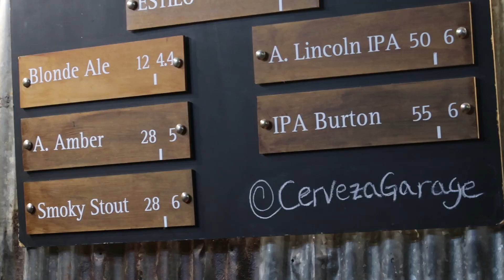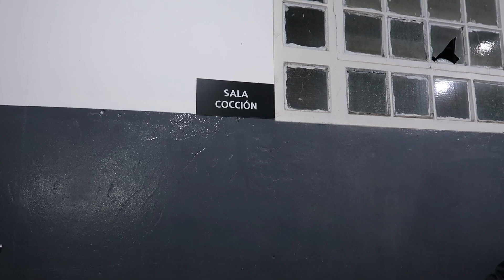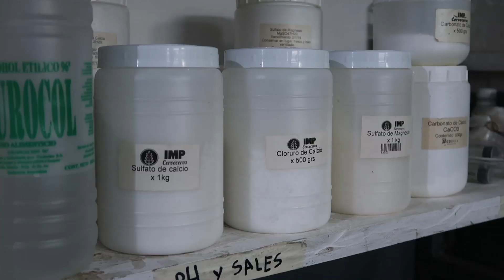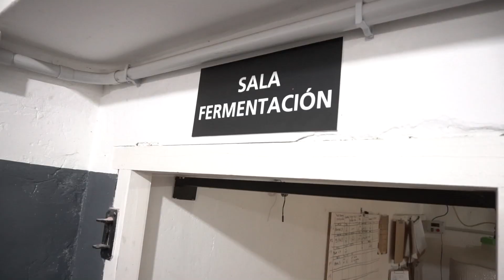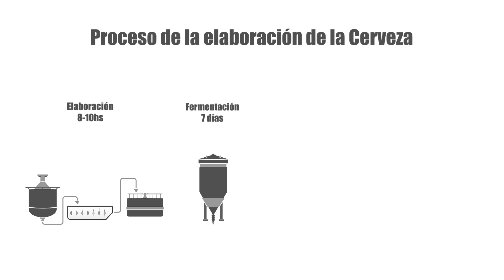Cómo se hace la CERVEZA ARTESANAL paso a paso en Lincoln, ARGENTINA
Visitamos Garage un patio cervecero donde además elaboran su propia cerveza artesanal. Te mostramos como es el proceso de elaboración de la cerveza artesanal.

***ESTAS COSAS PUEDEN SER ÚTILES PARA TU VIAJE***

***USAMOS ESTAS CAMARAS Y ESTAS COSITAS***

***COSAS QUE NOS GUSTAN***

EL MÁS VISTO: FUIMOS A UN SUPERMERCADO EN SANTIAGO DE CHILE Y ESTO FUE LO QUE PASÓ